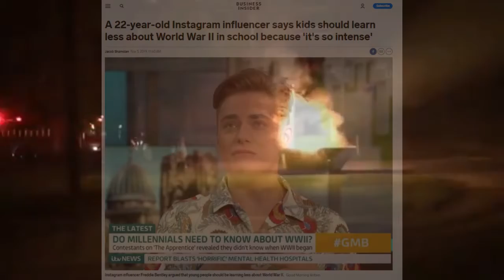"Remember who the enemy is - Them, the people!"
So this is the kind of ridiculous nonsense that airs when the Network forces us to give equal time to The Liberal Show. 🤦‍♂️

Catch this and more insanity on Episode 30, streaming Monday night at 7:00 EST and available for free now at thewaronmorons.podbean.com